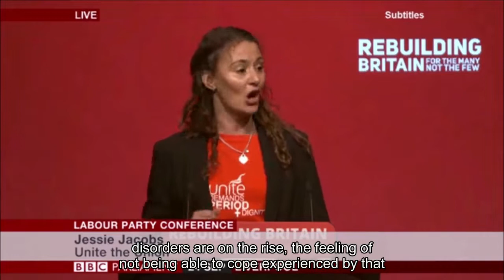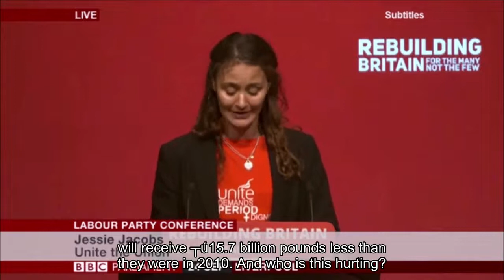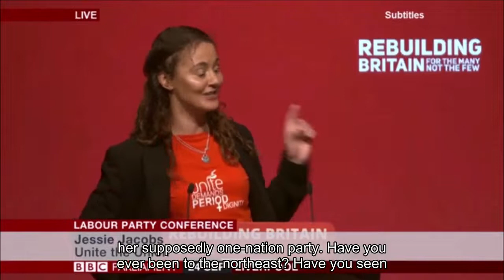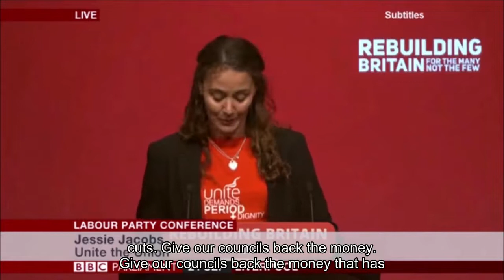Jessie Jacobs, Unite the Union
with subtitles

Jessie Jacobs speaks about suicide, mental health and self-harm among young people. Yet, youth services have been decimated by the Tories - "it has to stop... we desperately need a radical, Jeremy Corbyn-led Labour government"